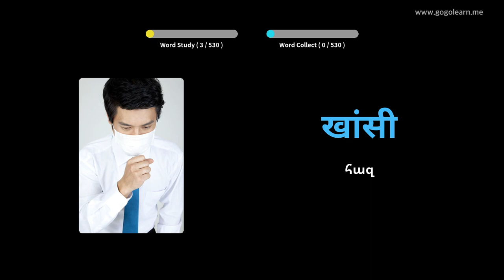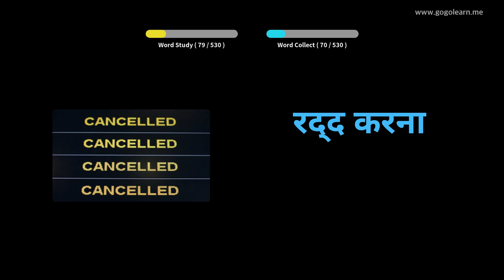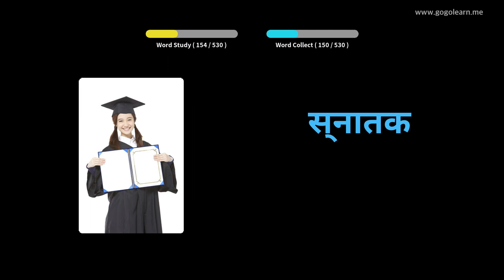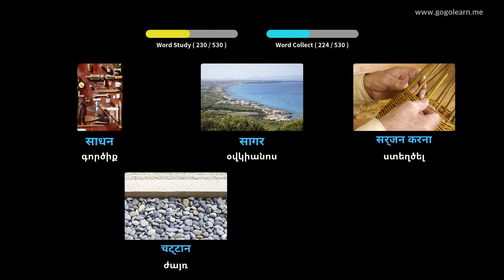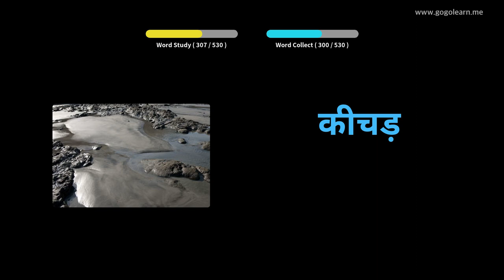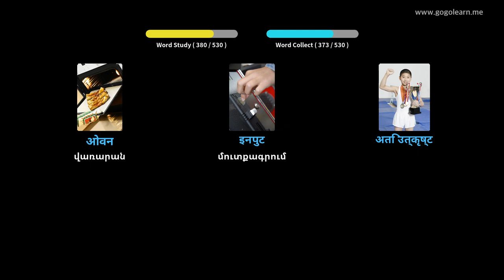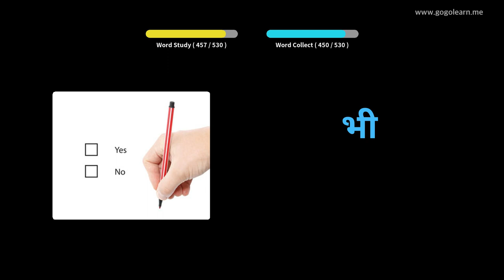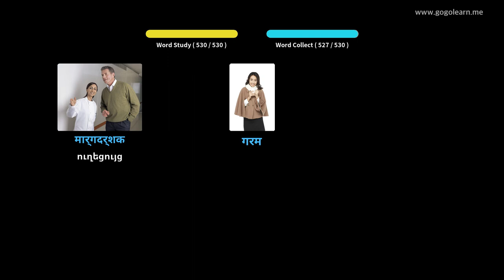Հինդի բառապաշարի հիմնական միջնակարգ դպրոց | Golearn